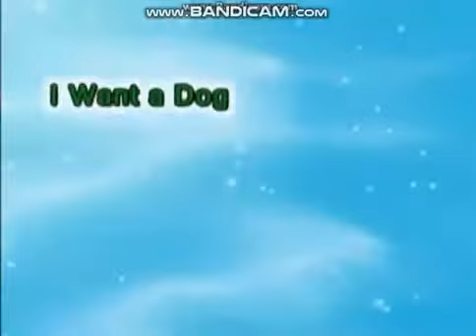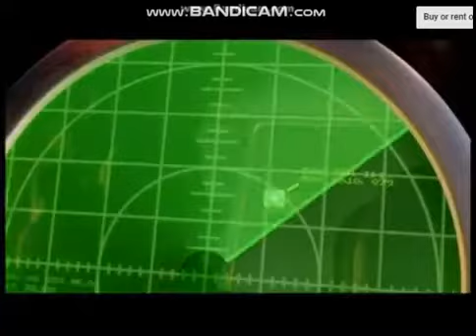Opening to Caillou Caillou At Play 2004 DVD Paramount Print